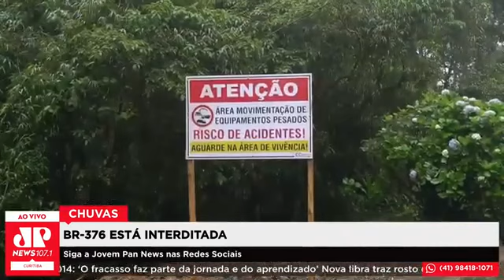Devido a acumulo de chuva, BR 376 entre PR e SC está interditada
De acordo com o Simepar, o volume de chuva atingiu mais de 50mm nas últimas 24 horas e com o tempo instável, volta o risco de novos deslizamentos, na mesma região do incidente do fim de novembro.